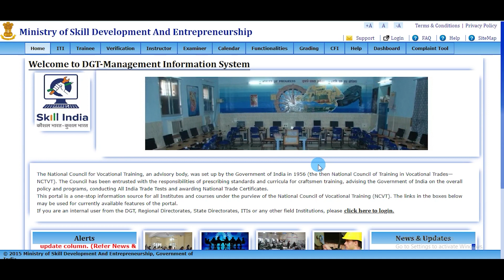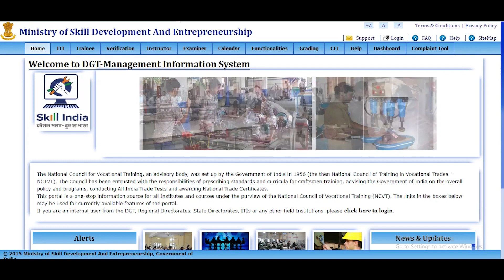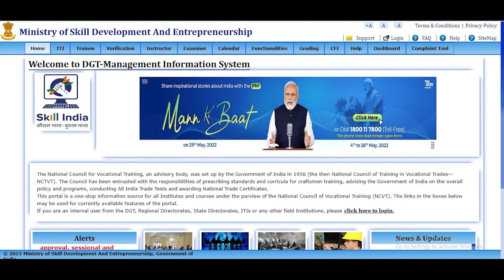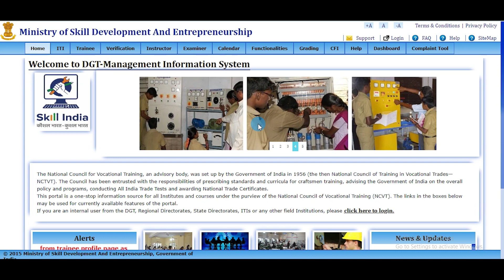iti results update II GRACE MARKS कब तक अपलोड होगा II iti सम्पूर्ण जानकारी के साथ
अगर आप चाहते हैं कि आप इस चैनल के माध्यम से कम्प्यूटर से रिलेटेड कोर्स करें तो आप को बता दूं कि मैं बहुत ही जल्द ऑनलाइन क्लासेज शुरू करने वाली  हूं आप सब लोग चैनल को सब्सक्राइब कर के bell icon भी प्रेस कर ले ताकि जैसे मैं क्लासेज start करू तो आपको notification तुरन्त मिल सकें।
cits_entrance_exam_syllabus_2022_ kaise_dekhe
iti exam 2020 kab hoga 1st year upiti exam kab hoga 2021,